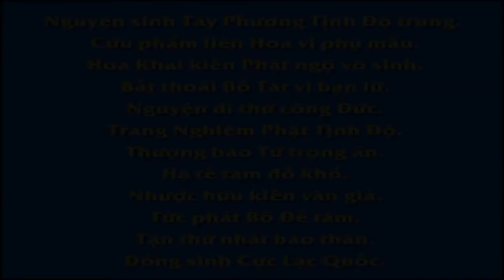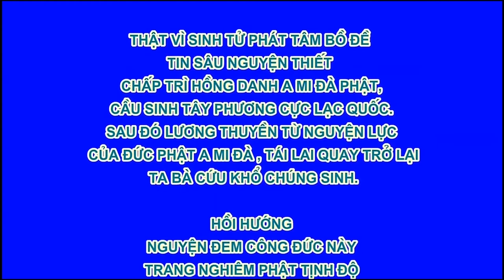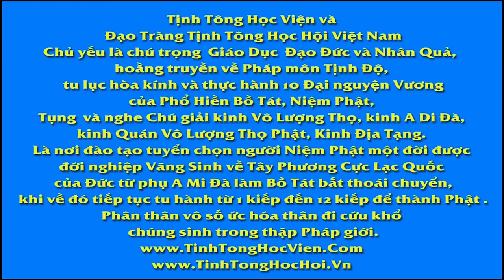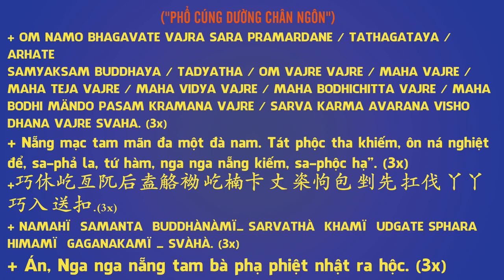EP 87, 【愛護生命的故事】慈悲為本【87】 , Phim Hoạt hình Phật Giáo, Pháp Âm HD R